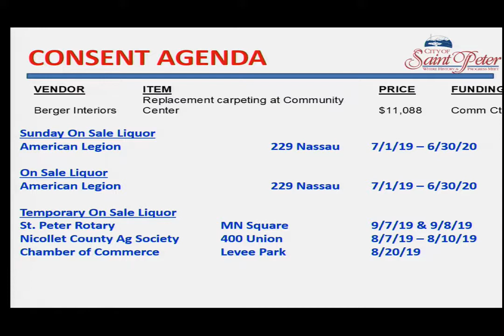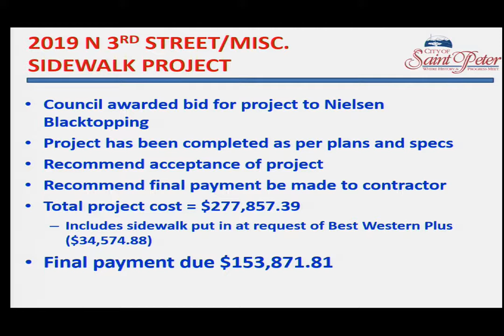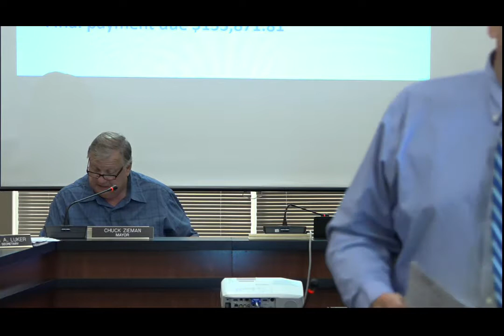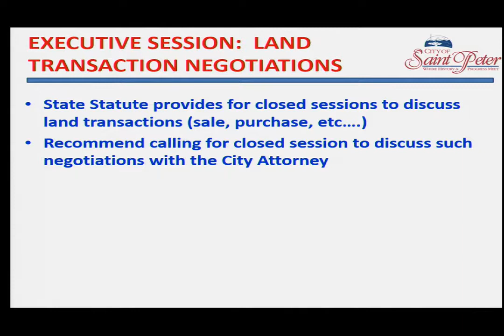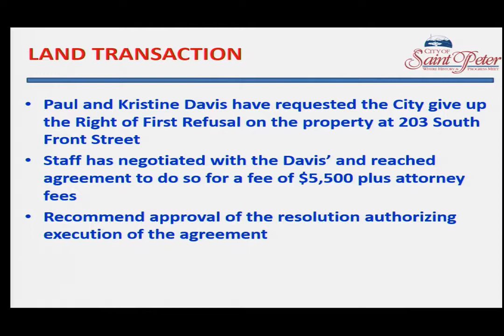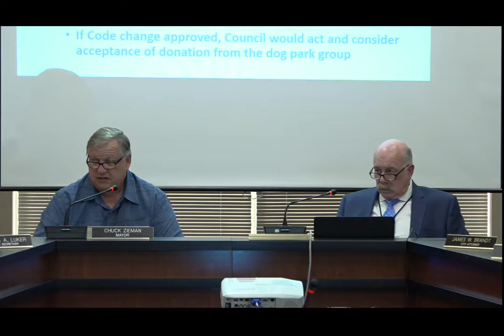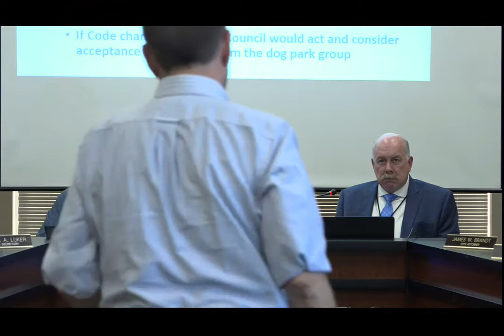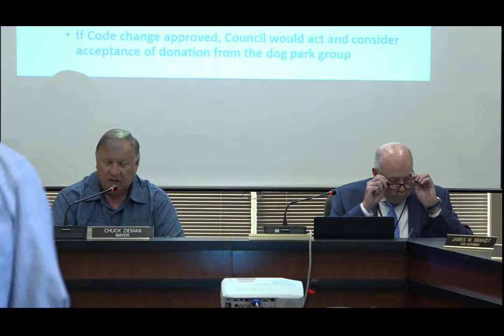City of Saint Peter, MN Council Meeting 7/22/19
City of Saint Peter, Minnesota, City Council Meeting held on July 22, 2019: Final acceptance 2019 North 3rd St Project; Business License Applications; Closed Session - Land Transaction; Action on Land Transaction; Dog Park Location Report.